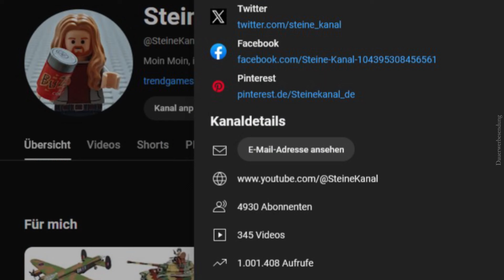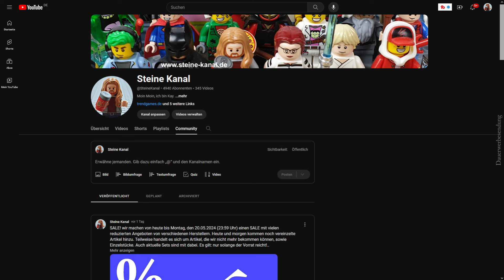1 Million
1 Million. Was hat es mit dieser Überschrift auf sich?